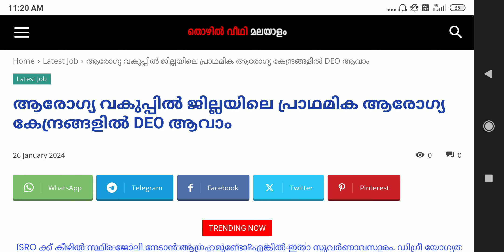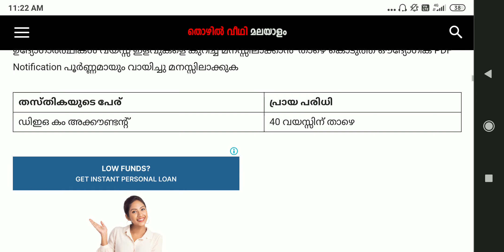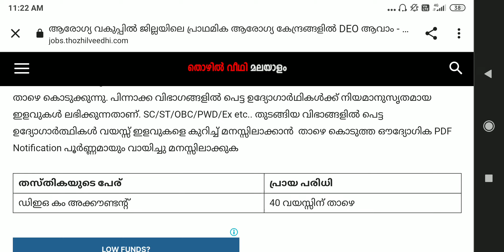ആരോഗ്യ വകുപ്പില്‍ ജില്ലയിലെ പ്രാഥമിക ആരോഗ്യ കേന്ദ്രങ്ങളില്‍ DEO ആവാം